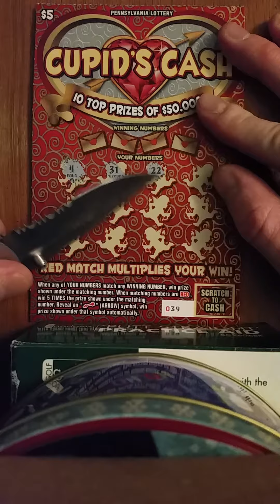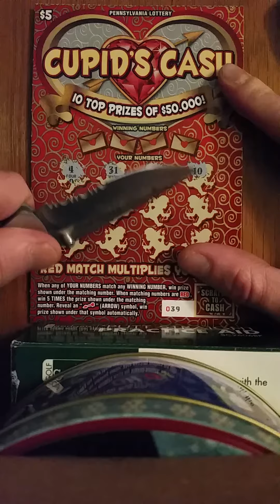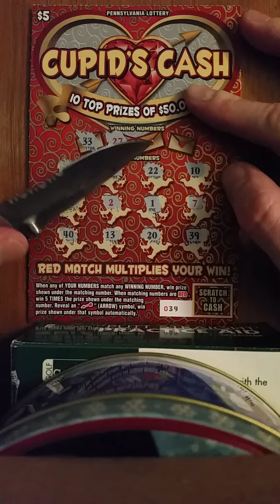CUPIDS CASH (scratch for Life)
He won $5 on first ticket, can we get more?